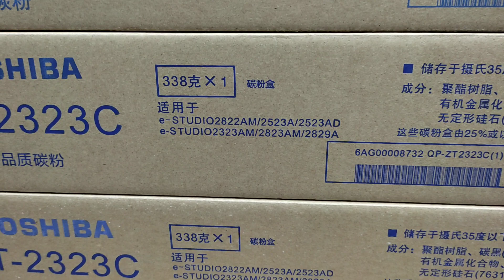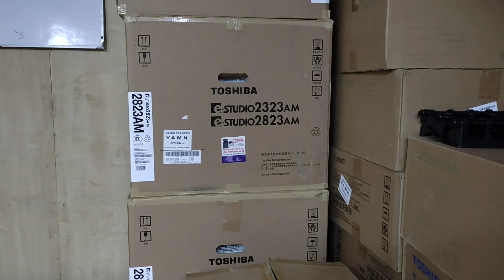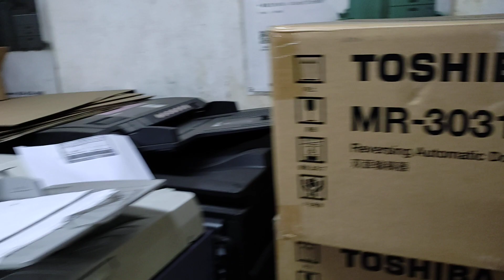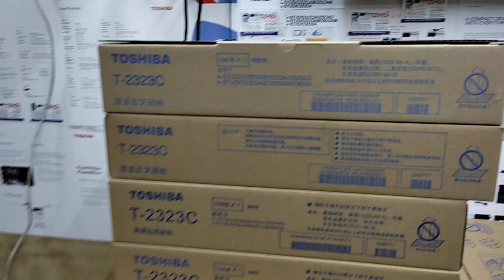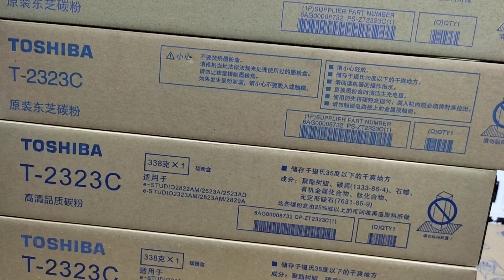Toshiba T-2323C original toner Cartridge price in Bangladesh New universal office 01757550875